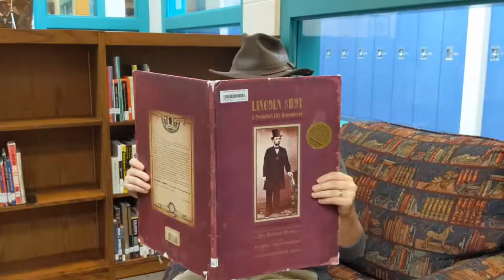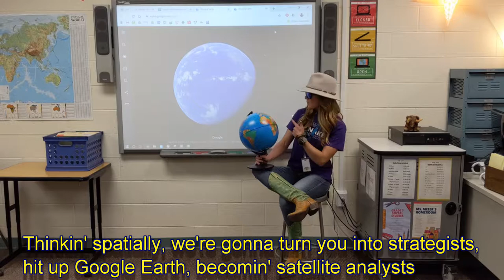Welcome to Waunakee Middle School!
Mr. Honish, Ms. Meier and Mrs. Keenan, aka H-Dub, M2 and QueeNKeenZ, created a video to welcome their seventh graders and introduce them to some things they would be doing in Social Studies class this year.

Watch for a feature from Assistant Principal Mike Zibell!